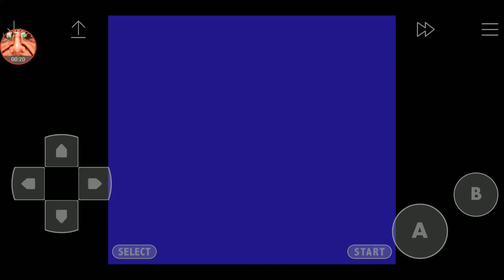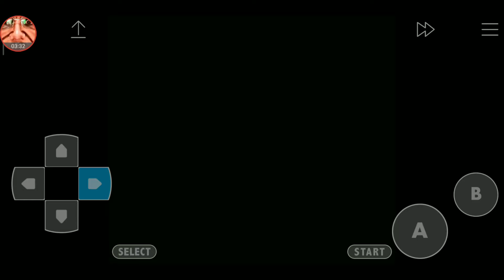Кой е играл: Adventure Island